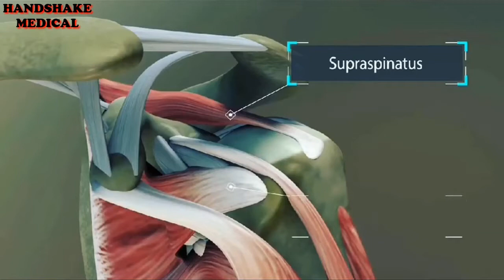Rotator cuff| Supraspinatus| Infraspinatus| Subscapularis| Teres minor Anatomy| first year| Medical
The rotator cuff is a group of muscles and tendons that surround the shoulder joint, keeping the head of the upper arm bone firmly within the shallow socket of the shoulder.
A rotator cuff injury can cause a dull ache in the shoulder that worsens at night.
Rotator cuff injuries are common and increase with age.